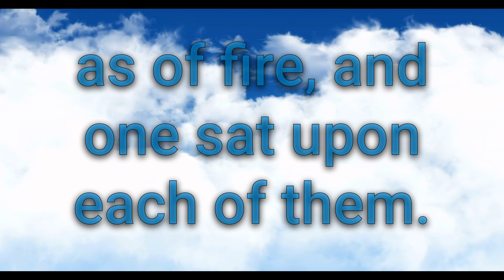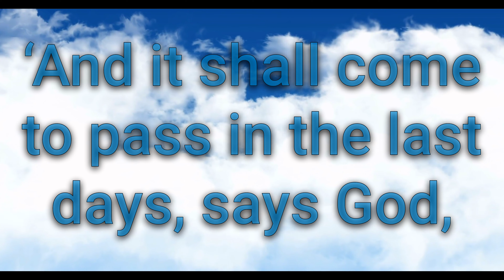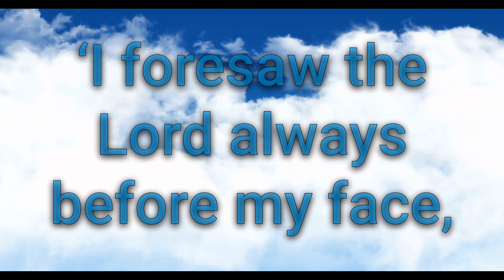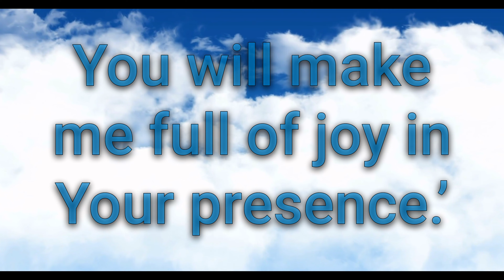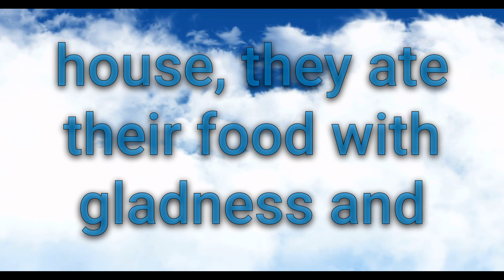Acts Chapter 2 (NKJV) | The Holy Spirit Descends on Pentecost & Birth of the Early Church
Immerse yourself in Acts Chapter 2 (New King James Version) as we explore the descent of the Holy Spirit upon the apostles during Pentecost and the birth of the early Church. Experience the power of the Holy Spirit as it inspires the apostles to preach the Gospel and the rapid growth of the Church in its early days.